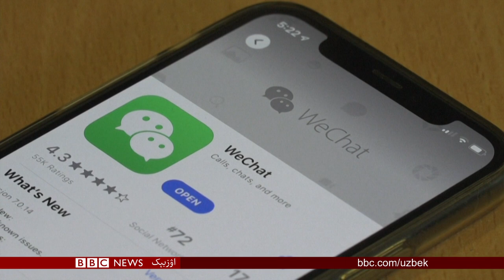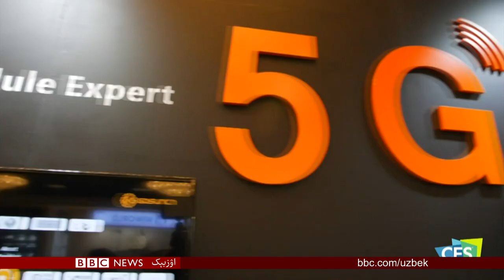افغانستانده تینچلیککه اېرشیش آسانمی؟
لویه جرگه باشله دی

بوگون لویه جرگه ایش باله دی . جرگه افغانلر آرا صلح مذاکره لرینی باشلش اوچون طالبان قۉیه یاتگن شرطلردن بیری یعنی قالگن ٤٠٠ طالبان محبوسنی آزاد قیلیش بۉییچه بیر قرار بېرشی لازم. کابلدن بی بی سی خبرنگاری فضل احمد یلغوز.

جرگه اشتراکچیلری فکرلری

جرگه اشتراکچیلرینینگ ( جوزجانلیک نجیبه باور، تخارلیک رقیه بېگزاد، جوزجانلیک زویا زلال و سناتور نبیه مصطفی زاده)  اۉزلری کېچه یاتگن جریاندن قنچه لر ممنون؟

مردم نینگ فکری

مردم  لویه جرگه نی چقیریش باره سیده قندی فکرده؟

کلیک
هفته نینگ تکنالوژی ینگیلیکلری